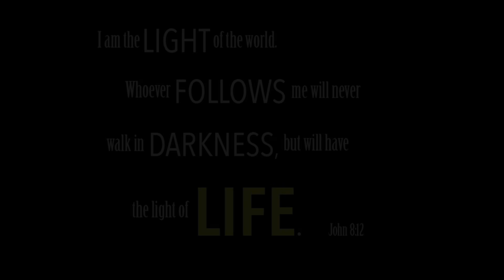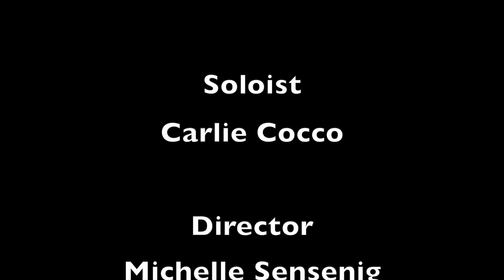Dock Touring Choir - I Believe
The Dock Mennonite Academy Touring Choir, an auditioned group of 45 juniors and seniors, sings "I Believe," by Mark A. Miller. Director - Mrs. Michelle Sensenig. Soloist: Carlie Cocco ('20). Editor: Miguel J. Santiago ('20).